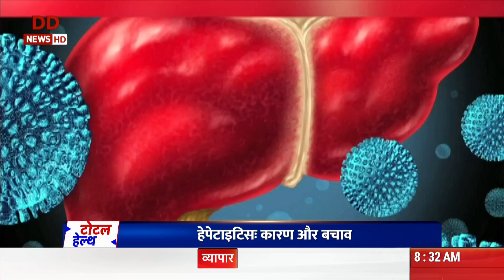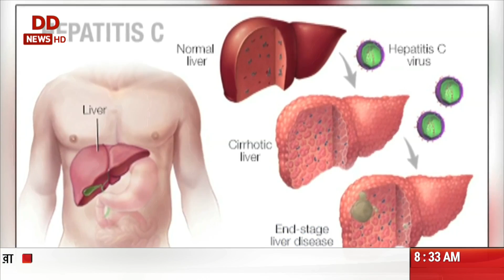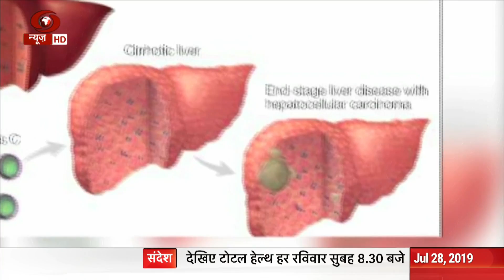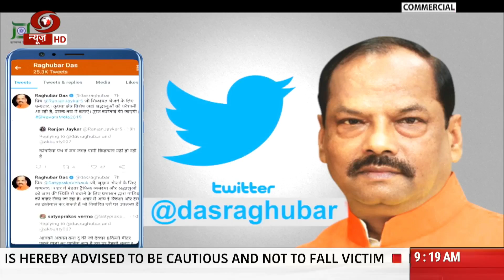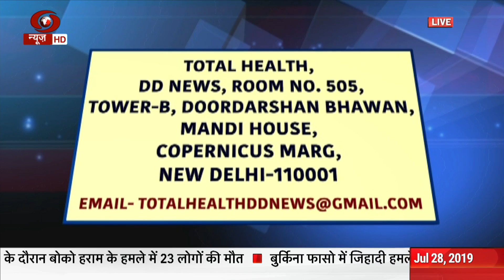TOTAL HEALTH | Discussion on Hepatitis: Symptoms & Treatment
TOTAL HEALTH | Discussion on Hepatitis: Symptoms & Treatment | 28/07/2019